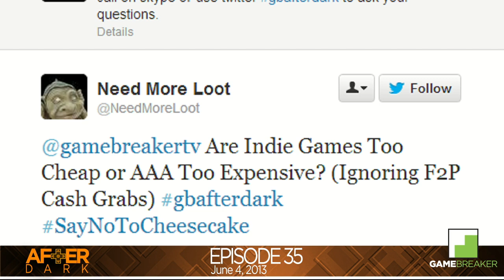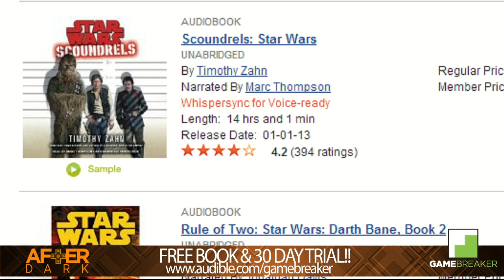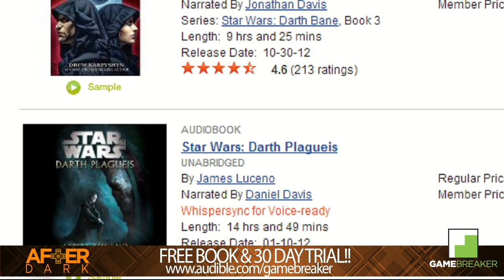After Dark (Late Night Call-In Show) Ep35: Gannon's Closet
After Dark Ep35: Gannon's Closet [HD]

Original Air Date: 6/4/2013

Genre: MMOFPS/MMORPG/MMO/Console/PC/Tech/Anime/Machinima/

Platform: PC/PS3/360/Wii/WiiU/Steam

AfterDark is a weekly call-in show where our hosts answer viewer questions. Viewers may also submit questions via Twitter to @gamebreakertv using the hashtag gbafterdark. AfterDark's host lineup most commonly features GAMEBREAKER host Mike Schaffnit and Gary Gannon.

This Gamebreaker video will show you:

- Gary Gannon In A Closet
- Double Cheesecake Hate